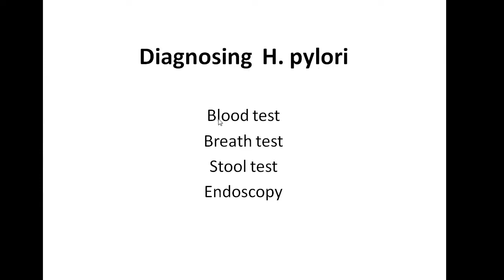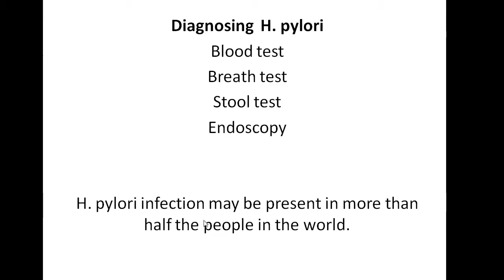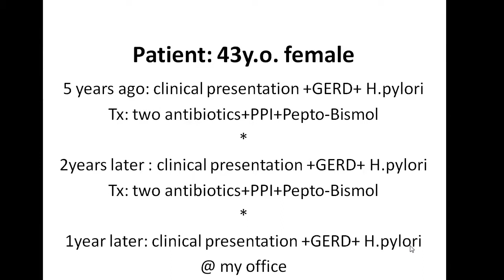GERD, H. pylori, how I treat it in my practice.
Often people  diagnosed with GERD and  H. pylori at the same time.

        H. pylori is bacteria that lives in the mucosal layer of the stomach. It will create inflammation, probably contribute to inflammation in the esophagus. Its treated with PPI, amoxicillin 1 g, and clarithromycin 500 mg (Biaxin) twice daily or Bismuth subsalicylate 525 mg or subcitrate 300 mg, metronidazole 250 mg, and tetracycline 500 mg, four times daily; and PPI twice daily.

sometimes it's difficult to eradicate the bacteria (H pylori) and when patient wishes not to take medications again and again, i treat him/her symptomatically.  I treat both: H. pylori and GERD. For H.pylori i use anti-microbial agents. For GERD/heartburn I use herbs that will coat digestive tract with mucus. I will use DGL to decrease inflammation. L-Glutamine to restore the lining of digestive tract. Pancreatic enzymes for bloating.